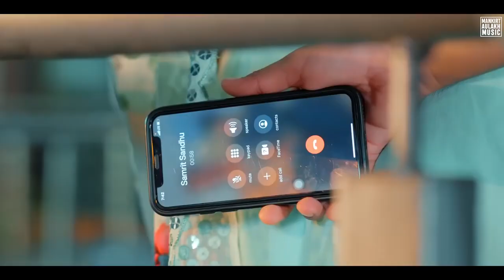Sone Rangiye (Official Video) Samrit Sandhu | Jassi X | Kabal Saropwali | New Punjabi Songs 2023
This Is Official Channel Of Punjabi Singer Mankirt Aulakh, This Channel Make For Live Video And Other Events Broadcast For You.

Singer : Samrit Sandhu
Female Lead : Geet Goraya
Directed By Mohit
Lyrics : Kabal
Dop : Honey Cam
AD : Shubham
Edit/DI : Yatin Arora
Production : GD Production
Casting : Billa Bathinda &amp; Anjali Rana
Video By : Mohit Talkies
Producer : Harvinder Sandhu
Label : Mankirt Aulakh

Lyrics:-
Ho Dede Jimmewari
Sanu Gore Rang Di
Marjaniye Ni Kahto'n
Fire Sangadi
Tere Wal Tedha Jaane
Kon Takk Jau
Sidhi Goli Vekhi
Chest Cho Langhdi
Ho Eh Vi Gal Pakki
Daveyan To Chalde
Bade Bande Daily
Asla Bnaunde Ne
Sone Rangiye Parwah
Na Kari Jinna Chir
Pittal De Round Aunde Ne
Ho Sone Rangiye Ni
Parwah na Kari
Jinna Chir Pittal De
Round Aunde Ne
Parwah na Kari
Round Aunde Ne
oh puri nehri chadu ga
jatta da putt ni
pave teri finger ta
kumme ghutt ni
oo billo ni tu
famous aa puri reel ta
oo badi badnam ni
sadi maar kutt ni
ik vaari yaari la ke
vekh patlo vekhi kidan jatt
lagiya pugande ne
Parwah na Kari
Round Aunde Ne
Parwah na Kari
Round Aunde Ne
ho gall tera hassia de
ki ki goriya tera toh na
sohni sanu dekhi goriya
kagaja te judge kolo likhandi rehndi aya
lekha cha ta sade pehla likhi goriya
gauna guna aunda nahio gall vakhri
raag vaihl pune vale sab aunde ne
Parwah na Kari
Round Aunde Ne
oo  kehda jehri gl ohh khuud done ni
vekhi kidan bakre bulandi gun ni
dine tare kaiyan nu dikha du goriya
oo ayi ute aya gaya jama da chaan ni
kawaal saroop vali hoju goriya
jive da vi change tera nain chandu ne
Parwah na Kari
Round Aunde Ne
Parwah na Kari
jassi oyeee.
Parwah na Kari
Round Aunde Ne